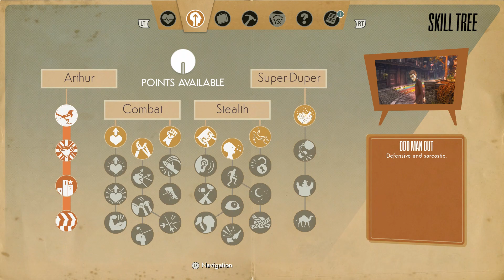We Happy Few Get to Vending Machine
We Happy Few Get to Vending Machine. Its the first vending machine next to the departure point from the first village over the bridge.